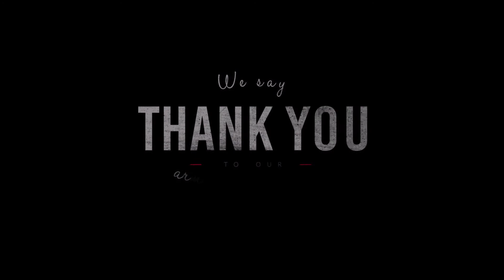DPD UK supporting the British Legion's Poppy Appeal 2020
DPD UK are supporting the British Legion’s Poppy Appeal. Every poppy counts. Team DPD have been incredibly generous raising £20,000. DPD are matching this amount and will donate a total of £40,000 to the British Legion. Thank you to our Armed Forces Community.